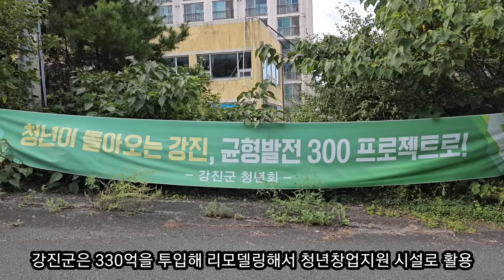[올빼미TV] 학교 안가도 졸업장 주는 비행기쇼 성화대학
전남 강진군 성전면 일명 비행기 대학 성화대학 폐교